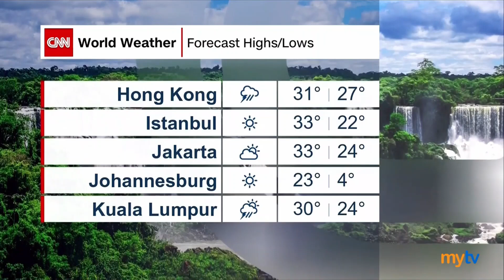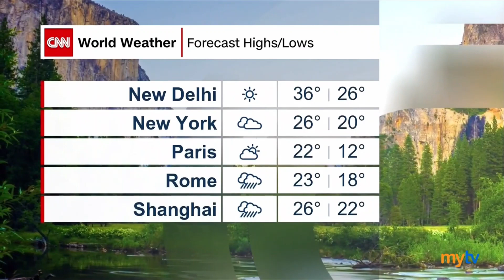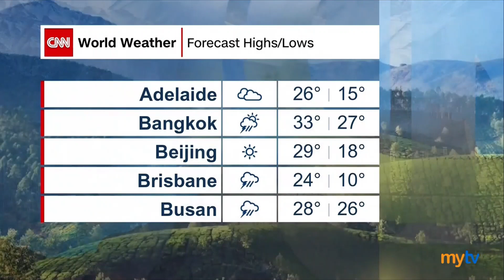CNN - Weather AUG 29, 2023